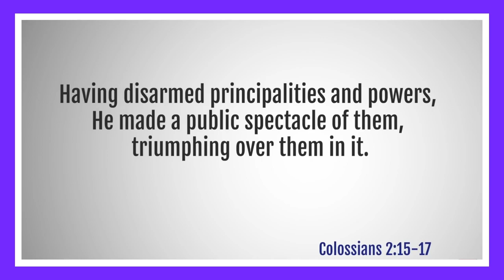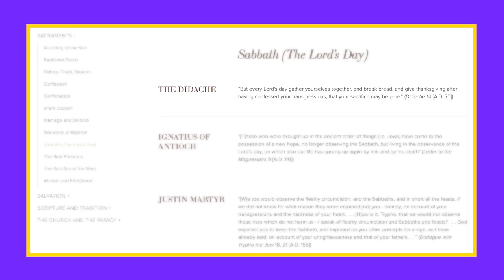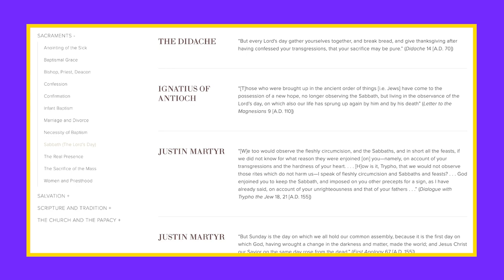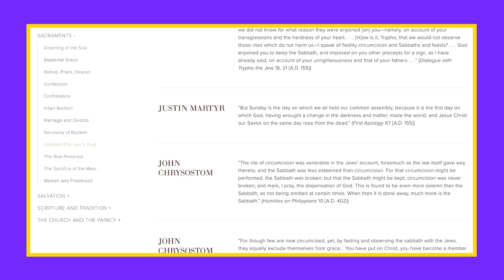Doug Batchelor is LYING. Here's the proof!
Have all Christians throughout history viewed the Sabbath the same way the Adventist Church does? In this video we fact-check this claim by Seventh-Day Adventist pastor Doug Batchelor (@PastorBatchelor) and demonstrate that he is lying.